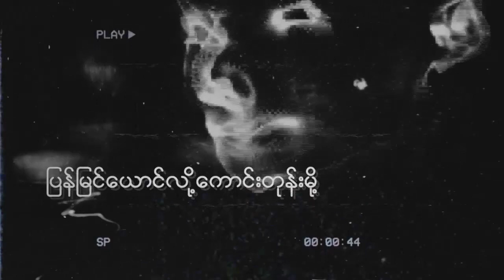PSO - AsixMaHoutThaw Ft: Doe Pat (Lyric Video)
1. Asianas - ငါတို့ရဲ့လမ်း [Lyric video]Tremakeit
2. အဆိပ်အတောက် SCY.Htet Ko[Lyric video]
3. GunShot - Broken Paradise ft:KyawSwar [Lyric video]Tremakeit